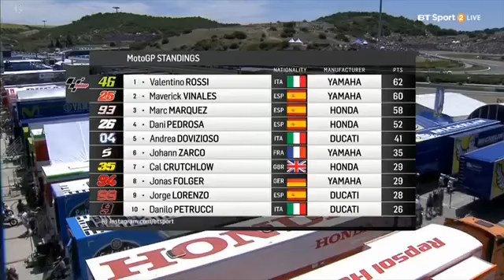Moto GP standings Result After GP Spain 2017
Moto GP standing result after GP spain 2017